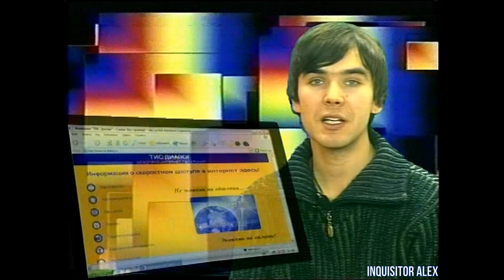01 - PRO ИГРЫ {г. Калининград,~14,03,2004 год} ver.1 1080p HD+t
01 - PRO ИГРЫ {г. Калининград,~14,03,2004 год} ver.1 1080p HD+t

И со-ведущие:

А. Бречка
М. Живаго
Юрий Мелихов
Н. Петровская
Олег Тихопой
Владимир Грибачёв

прочие:

- А. Соловей
- Н. Бибяев
- А. Алеко
- В. Макаров
Особое спасибо за предоставленные архивные VHS записи передачи "Мир Денди":

- Артуру Лапуриньш
- Александру Солоновичу

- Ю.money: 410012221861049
- QIWI: по нику - INQUISITORALEX